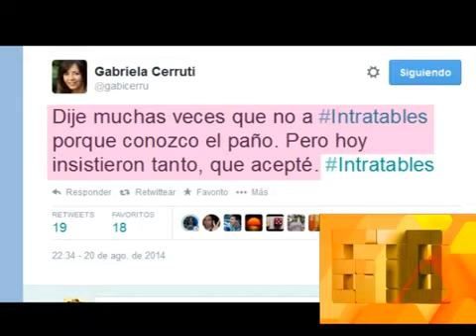LAS EMBOSCADAS DE AMERICA - CRECIO EL DEBATE - 18-09-14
INFORME: LAS EMBOSCADAS DE AMERICA - CRECIO EL DEBATE - 18-09-14